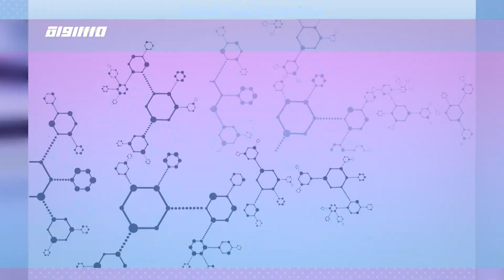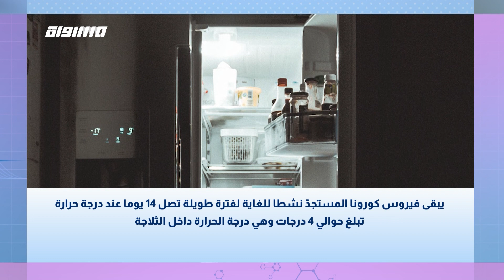اكتشف فريق علماء ان الاجسام المضادة لدى حيوان اللاما يمكن ان تكون سلاحا لمحاربة كورونا-الصحة والناس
الصحة والناس

Downlink frequency -  الترد :
12645 MHZ

Polarity  - الاستقطاب:
Horizontal

Symb.Rate - معدل الترميز:
27.500  MS/s

FEC - تصحيح الخطأ :

5/6

DL: 11958 H
SR: 27500
FEC: 5/6.